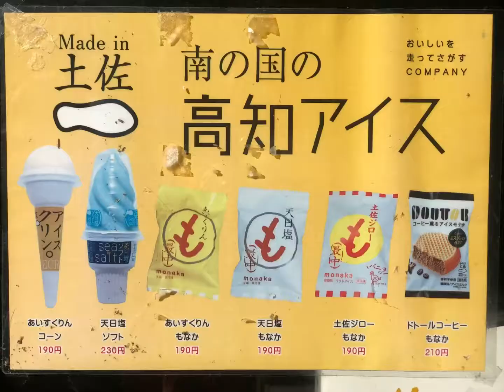A trip around Kochi in Japan- 四国, 高知一周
Explore Kochi, Shikoku, a treasure trove of untouched natural beauty